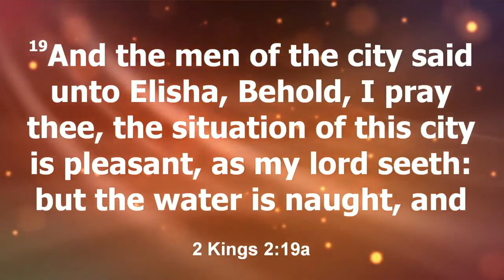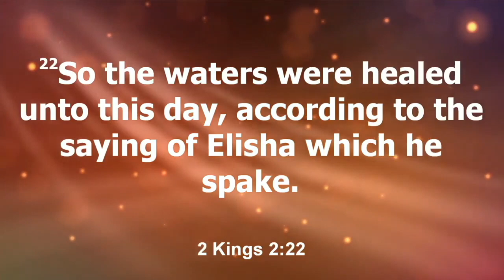Healing From A Toxic Environment ~ Pastor Derick Faison